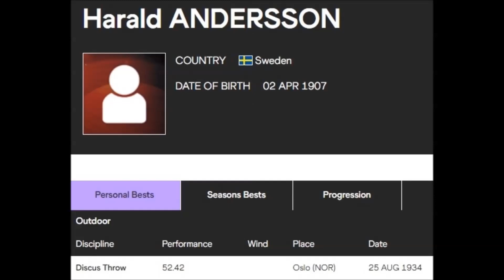1935 Harald Andersson (Sweden) DISCUS PB: 52.42 meters (WORLD RECORDHOLDER 1934).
Harald Andersson (Sweden) DISCUS PB: 52.42 meters (WORLD RECORDHOLDER 1934).
Harald "Slaktarn" Andersson (2 April 1907 – 18 May 1985) was a Swedish discus thrower.
In 1934 he won a European title and held the world record for eight months.
The same year he was awarded the Svenska Dagbladet Gold Medal.
Andersson was Swedish champion in every year from 1932 to 1935 and the world's best discus thrower in 1934 and 1935.
He broke Paul Jessup's world record of 51.73 m twice in one competition (a dual meet between the Swedish and Norwegian teams in Oslo) on 25 August 1934, throwing first 52.20 m and then 52.42 m; the latter mark was officially ratified by the IAAF.
At the European Championships in Turin two weeks later Andersson threw 50.38 m and won by more than three meters from Paul Winter and István Donogán.
Andersson lost his world record in April 1935, when Germany's Willy Schröder threw 53.10 m in Magdeburg; however, he remained the world's top thrower, as Schröder was less consistent at a high level and suffered from health problems over the summer.
Andersson won both the Swedish and AAA Championships titles that year, and on October 13 he improved his Swedish record to 53.02 m in Örebro.
He was a leading favorite for the 1936 Summer Olympics in Berlin, but injured himself before the Games;he attempted to throw in the qualification, but only managed about 38.5 metres and failed to qualify for the final.
Died 18 May 1985 (aged 78).
Nynäshamn, Sweden.